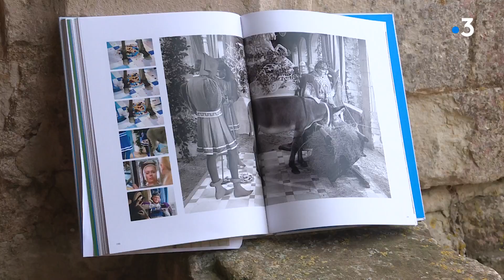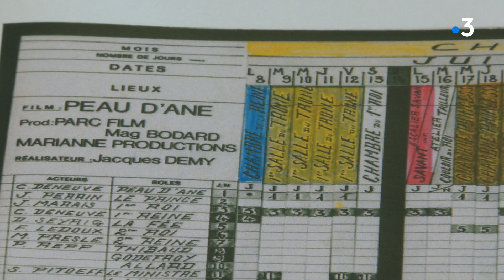Le Plessis-Bourré, près d'Angers : le Château de Peau d’Âne rouvre ses portes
Fermé depuis l’automne en raison de l’épidémie de Covid-19, le château du Plessis-Bourré près d’’Angers accueille le retour des visiteurs. Partons sur les traces du tournage d’un film appartenant à la légende du cinéma français : Peau d’Âne de Jacques Demy.

ITV de Rosalie Varda-Demy